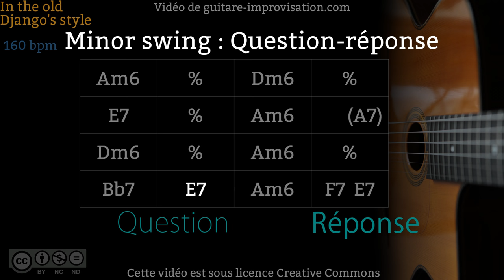Minor Swing : Question-Réponse (Q&A)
Pour apprendre à improviser en Question-Réponse sur Minor Swing c'est par ici (cours de 93 min!)